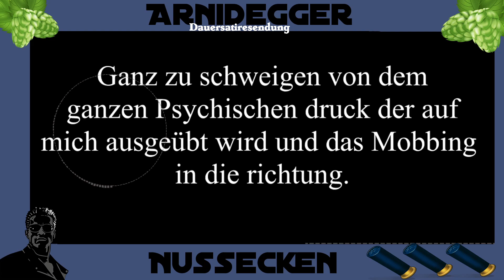Drachenlord Qualitätsoffensive und Zelda Arnidegger reaction